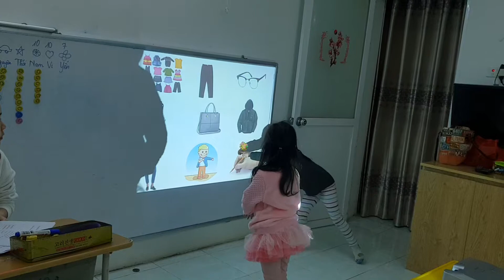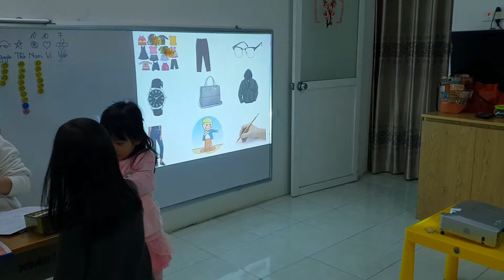Ball game - Vi, Yến - Ms Jenny's class